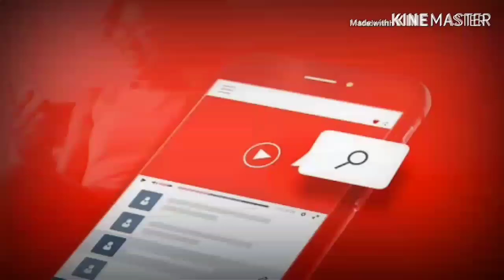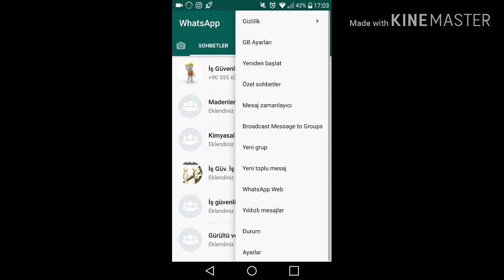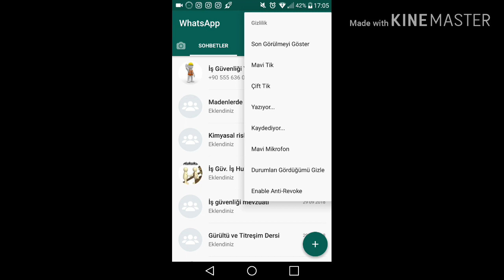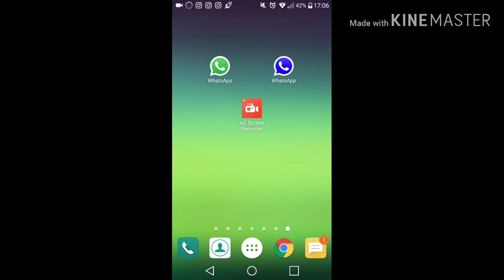Whatsapp & GB whatsapp ile İlgili İŞE YARAR 7 BİLİNMEYEN EK Özellik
Whatsapp (GB whatsapp)ile İlgili İŞE YARAR 7 Özellik.. Bu videomda Son Görülmeyi Gizleme,Mavi Tik ve çift gizleme, yazıyor… ifadesini görünmemesi, Ses kaydederken kaydediyor… ifadesini kapatmayı, Mavi Mikrafon; Karşı tarafın attığı ses dosyasını dinlediğinizde dinlediğinizi nasıl bilemiyeceğini,Durumları izlediğiniz halde karşı taraf bunu nasıl göremeyeceğini
gösterdim .Umarım beğenirsiniz.İyi Seyirler :)